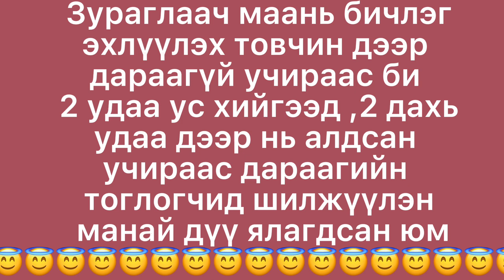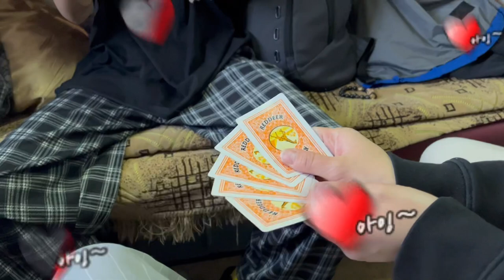Selenge ywsan ni 🦋 @mou_jee @azjrgl1@y_amin0616 Tsetsegmaa Bilguun